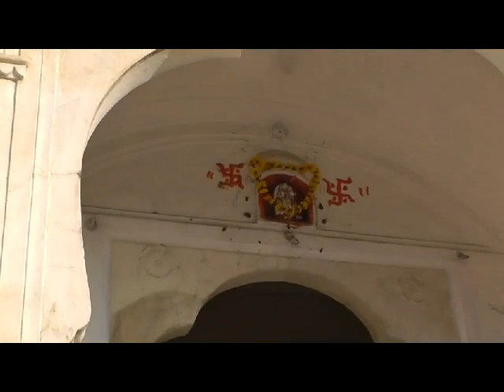Secret of Hawa Mahal Jaipur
Hawa Mahal is a palace in Jaipur, India. It is constructed of red and pink sandstone. The palace sits on the edge of the City Palace, Jaipur, and extends to the zenana, or women's chambers.

Address: Hawa Mahal Rd, Badi Choupad, J.D.A. Market, Kanwar Nagar, Jaipur, Rajasthan 302002
Hours: Closes soon: 5PM ⋅ Opens 9AM Tue
Built by: Pratap Singh of Jaipur
Architects: Pratap Singh of Jaipur, Lal Chand Ustad
Did you know: Its unique five-storey exterior is akin to the honeycomb of a beehive with its 953 small windows called jharokhas decorated with intricate latticework. wikipedia.org

0 0